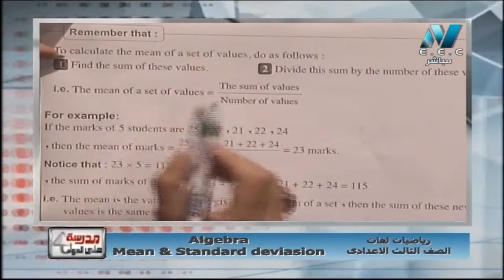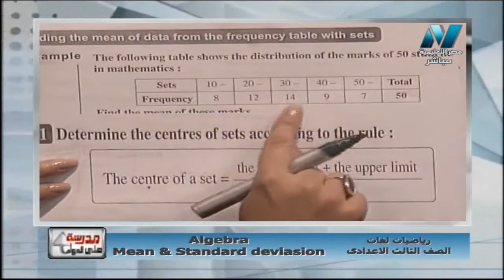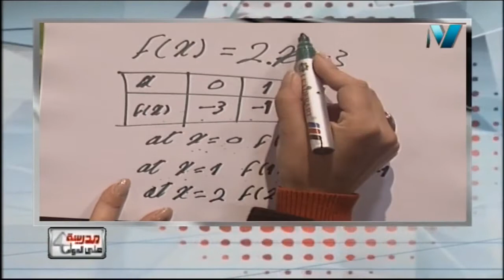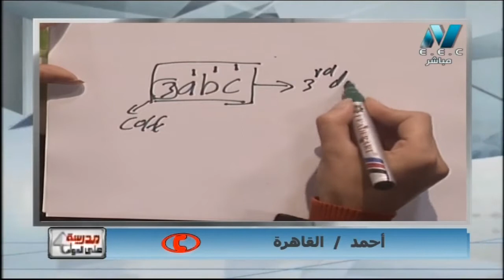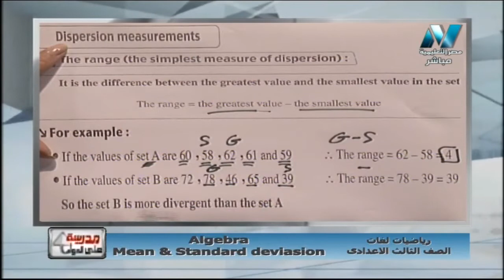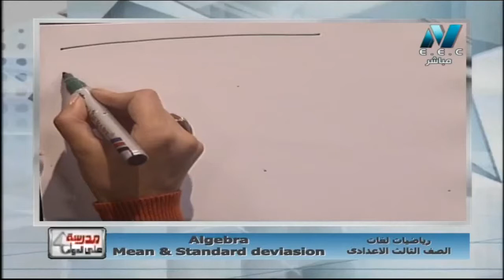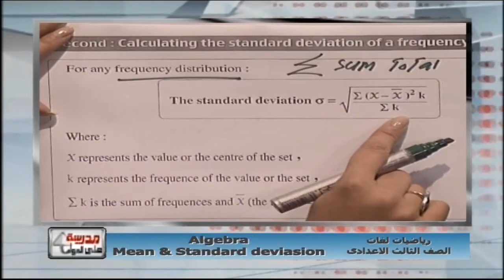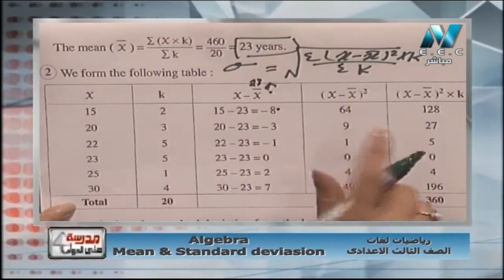رياضة لغات 3 إعدادي حلقة 15 ( Algebra : Mean & Standard deviation ) أ رغدة الزملي 28-12-2018